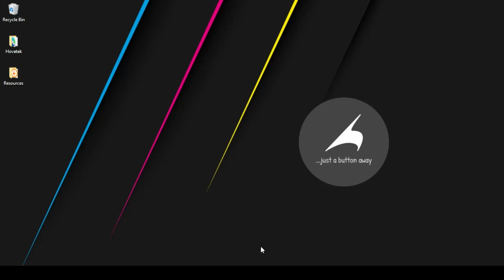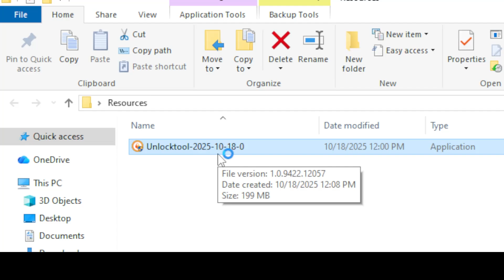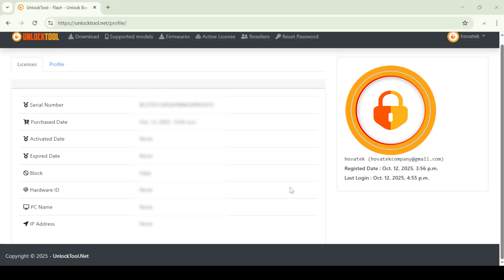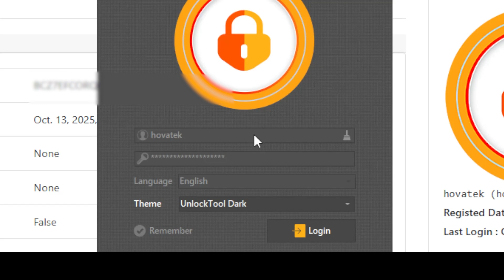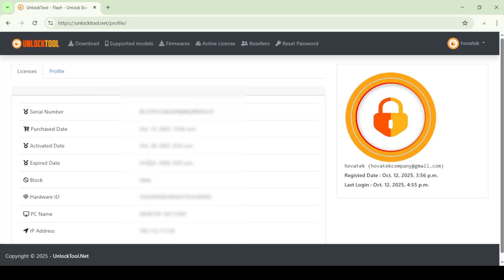How to setup UnlockTool